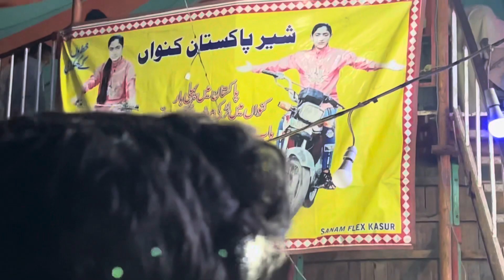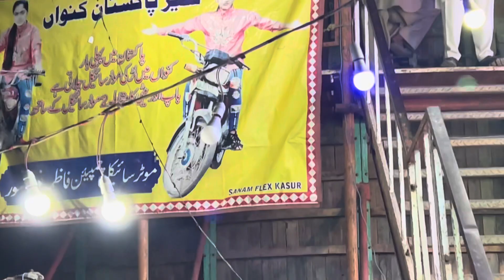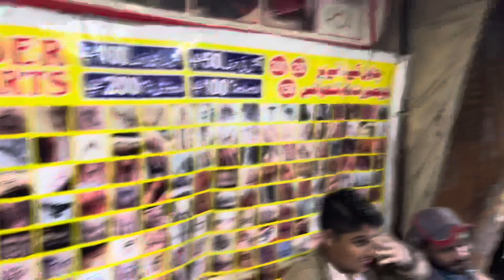MELA : VILLAGE FAIR Pind BATH PUNJAB PAKISTAN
Mela of BABA MAST SHAHABUDIN QALANDAR at pind BATH PUNJAB Pakistan.
In this video we covered cultural event of punjab pakistan where we enjoyed desi food with cultural vibes.